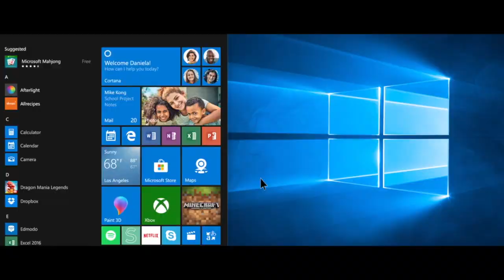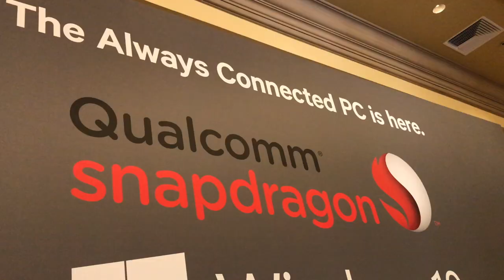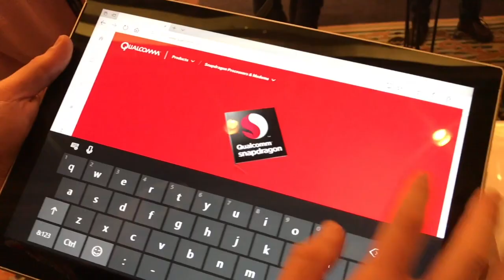Qualcomm's Always Connected PCs & Snapdragon 845 launched!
I attended the Qualcomm Snapdragon Summit in Hawaii and got you all the deets on PC's new revolutionary avatar and the brand new flagship chipset Snapdragon 845.